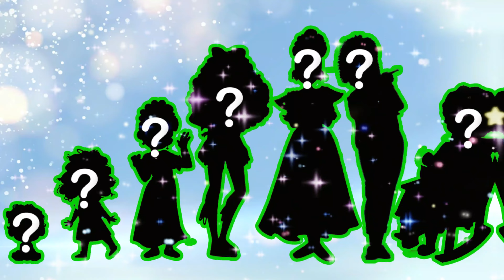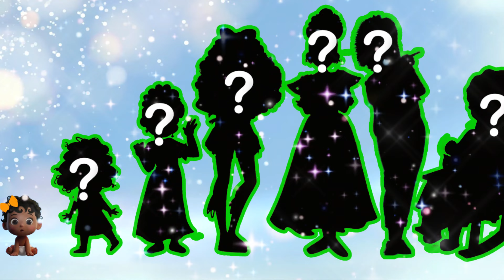Mirabel And Dolores Madriga Encanto Growing Up Full | Character Disney Encanto Art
Welcome to Pandora channel!
Our channel synthesizes all the characters in famous animated movies in the form of editing, painting, drawing, shaping, ... Hope you will have interesting experiences and relaxing moments. while watching their videos.